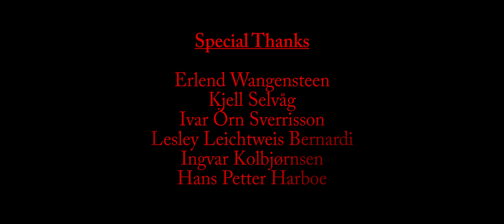Film light design, Storytelling through light design, Red Camera footage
Light design can enhance storytelling.

We are a film passionate group from Oslo, Norway.
We do both light and sound for film.